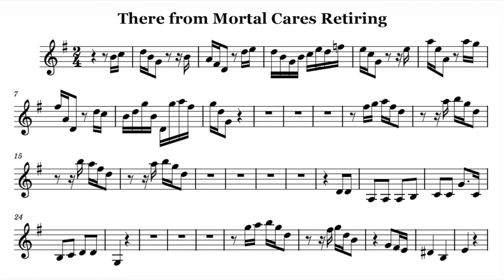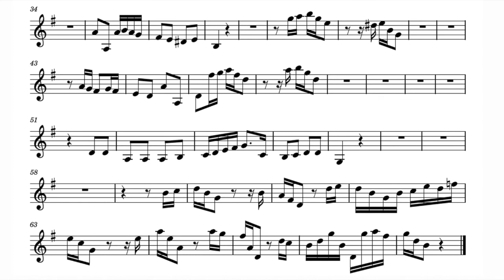Play the Violin sheet music with Héloïse Bernard/ Eccles: "There from Mortal Cares Retiring"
A=415Hz
John Eccles: Semele
Act II Scene 1, "There from Mortal Cares Retiring"

S. Héloïse Bernard
Julian Perkins & Academy of Ancient Music